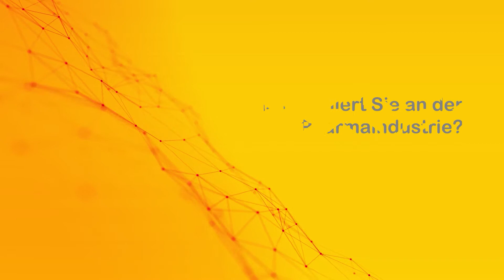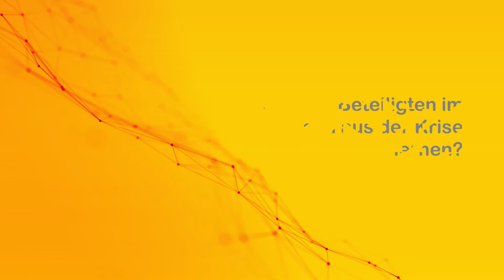Bernhard Ecker, Novo Nordisk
Bernhard Ecker, General Manager Novo Nordisk Austria und Präsident des FOPI, erzählt warum er proudofpharma ist.

Schnitt und Gestaltung: accelent communications